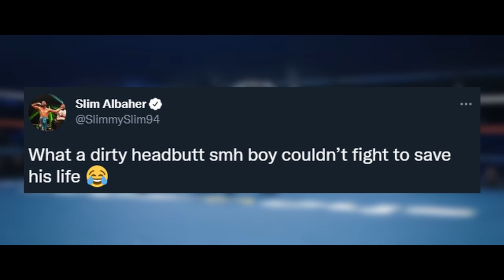Slim vs Ryan Taylor - [FIGHT TRAILER]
Both Ryan Taylor and Slim had beef before the DK Money fight, Slim craving to humble Ryan but Ryan is also craving for vengeance... Who wins?

Edit by BLAZEY